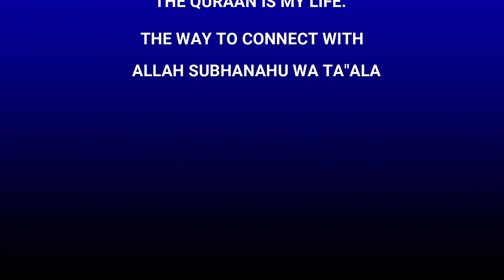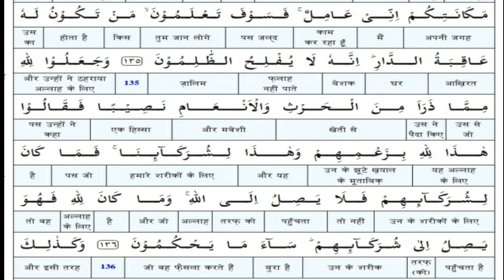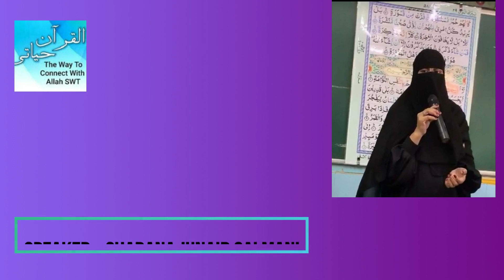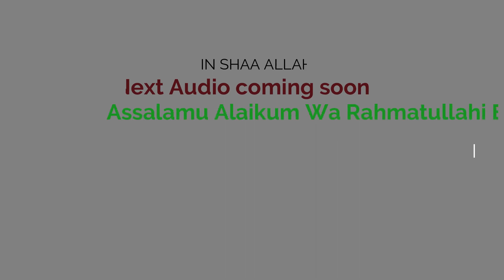Tilawat, Translation, and Explanation of Surah Al Anaam (Ayat 133 to 136) By Shabana J Salmani